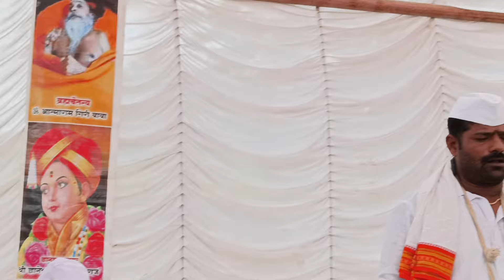अशी चाल होणे नाही सर्वच गुणीजन गायनाचार्य टाळकरी विनेकरी ... मृदुंगमनी